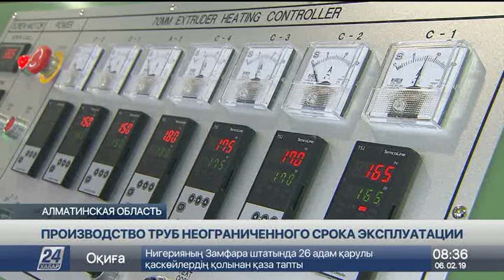Высокопрочные кабельные трубы производят в Алматинской области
В Алматинской области приступили к производству уникальной продукции под названием высокопрочные кабельные трубы. Аналогичные заводы есть только в 6 странах мира. В строительство нового предприятия инвестировано почти полтора миллиарда тенге, сообщает корреспондент «Хабар 24».